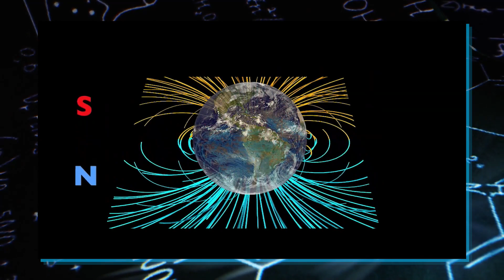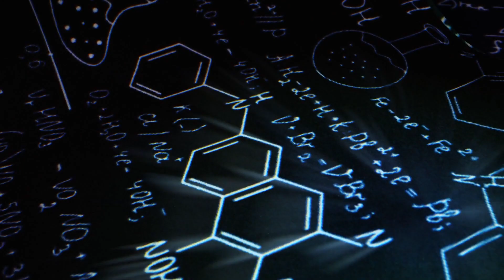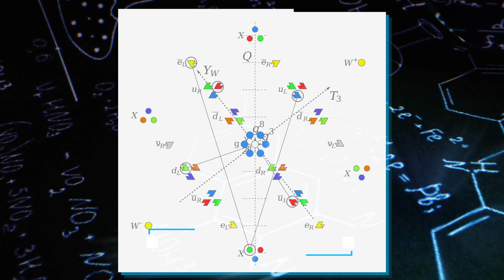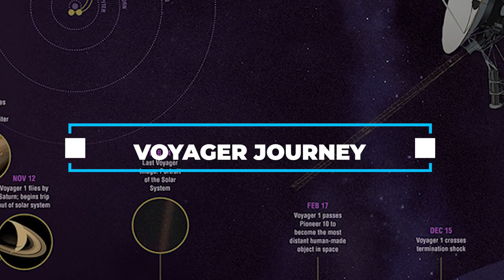12 Insane Events You Won't Be Alive To See in Future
Just like dinosaurs went extinct, humans are now scared of the future. While we can't predict the future with certainty, science and astrophysics allow us to make educated guesses about the incredible events that could unfold in our universe! In today’s episode we are going to reveal unusual and unsettling events that will happen in the future, in our Universe.

Chapters
00:00 – Intro
01:00 - Magnetic Field of Earth
01:42 - SATURN RINGS WILL VANISH
02:12 - ASTEROID HIT EARTH
02:38 - Chernobyl Event
03:13 - SUN WILL DIE
03:38 - Supernova Visibility
04:08 - Moon Footprints Disappearance
04:56 - The Era of Blackhole
05:24 - Asteroid Hitting Earth
05:57 - GAMMA RAY BURST
06:42 - Galaxies Collision
07:42 - LONGER DAYS ON EARTH
08:05 - VOYAGER JOURNEY
08:46 - Degenerate Era